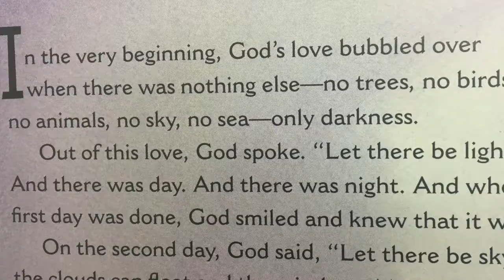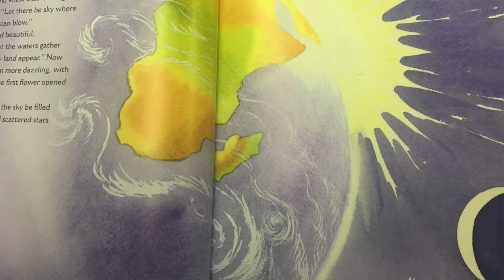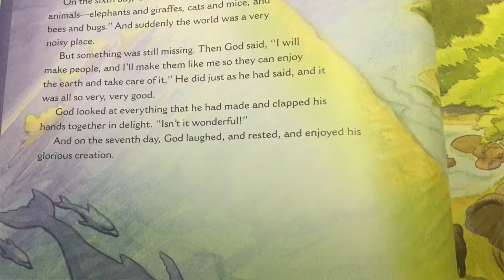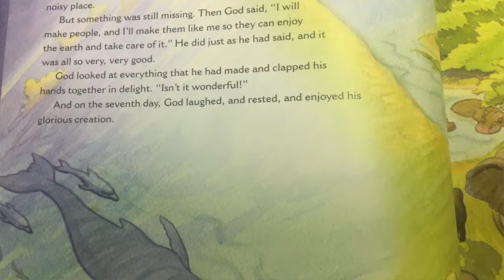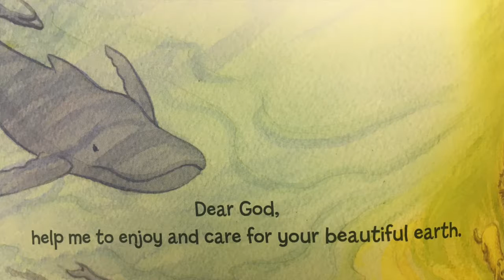The Creation: A Story for Children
Pastor Kathryn reads "The Creation" from Archbishop Desmond Tutu's Children's Storybook Bible.